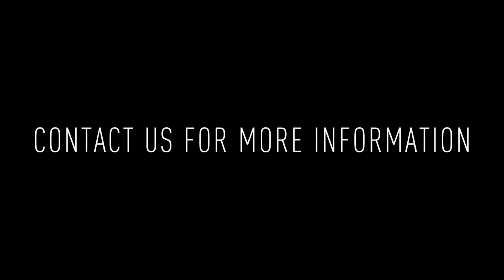1339 S 4th Street: Multi-Unit For Sale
Welcome to 1339 S 4th Street! This multi-unit building is located in the Dickinson Narrows neighborhood of Philadelphia.
Track Info: Title: Last Summer by Ikson Genre and Mood: Dance & Electronic + Bright